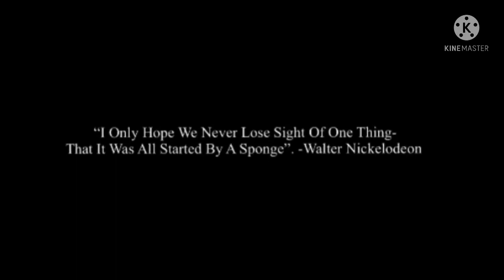The SpongeBob SquarePants Movie (1986) Opening/Poster/Closing Logos/Rating (For Bloo J)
Taken from "The SpongeBob SquarePants Movie" (1986)”
Genres: Animation/Fantasy/Comedy/Musical
Production company(s): Paramount Pictures, Paramount Animation and Silver Screen Partners II.
Animation Services: Paramount Animation; (North America/International/Worldwide) (Hand Drawn Animation) and Aardman Animation/Cuppa Coffee Studios/Pacific Data Images (Stop Motion and CGI Segments)
Distributors: Paramount Pictures Corporation, Inc.
Rating: G
Director: John Musker and Mark Dindal, Joe Murray, Stephen Hillenburg, Peter Hannan
Cast:Dick Beals, Mel Blanc, Don Messick, Phil Hartman, Dee Bradley Baker, Mary Key Bergman, June Foray, Tom Hanks, Will Ryan, Todd Bryanton, Bill Farmer, Gilbert Gottfried all of them
Sound Services Provided By:Horta Editorial & Sound
Sound Designers:Timothy J. Borquez, Timothy J. Garrity, William B. Griggs, Sam Horta
Sound Supervisors:Jeff Hutchins, Joel Valentine, Micheal Bradley, Roy Braverman, Eric Freeman, Frank Welker
Foley:Brad Brock, Patrick Foley
Post Production Sound Services By:Skywalker Sound A Lucasfilm Company
Post Production Sound Designers/Supervisors:Gary Rydstrom, Tom Myers, Ben Burtt, Travis Powers
Post Production Services:Todd AO Studios, The Post Group
Release date: June 21, 1986 (North America/International/Worldwide)
Streaming:Paramount+/Hulu/Netflix/TUBI/Amazon Prime Video (Other)

Channels it aired on:CBS, MTV, and Nickelodeon (Main), The Bloo/The Bloo Family, The Sponge/The Sponge Family, YTV, TBS, TNT, IFC, The Hub (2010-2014), Discovery Family/Discovery Kids (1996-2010,2014-Present) (Other)

Rating: G
Note: Fake/Fanmade
The content shown in this video hasn't owned by any of us or all of us (even though they're brand new). This is being uploaded for preservation and entertainment purposes only.